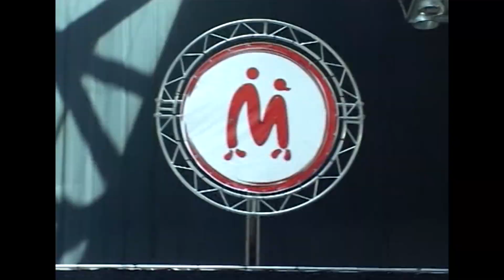Rimini Wellness 2015 - Macumba® Dance Fitness - Re Move®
Il grande successo di Macumba Dance Fitness con Max Imperoli a Rimini Wellness 2015. Presentata come novità in anteprima "Re Move®" , un programma di fitness e Hip Hop.
NEWS: RE MOVE® fitness class with Hip Hop dance moves. The primary elements of the steps used are: break dance, rap and scratch and different styles of Hip Hop.
The positive energy is the fundamental element that unites everyone, from young to old. The physical component of the training takes over the psycho-emotional component, because at the end of each lesson 10 minutes are devoted to examing the movement most impressed. This is repeated by replacing it with a psychologically negative daily experience.